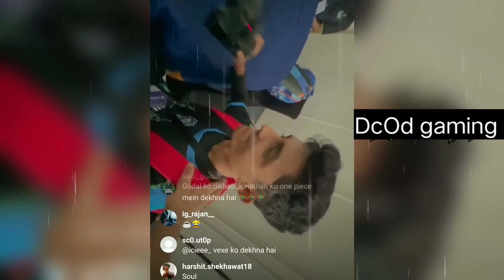SOUL Lan Cabin | Lan Documentary